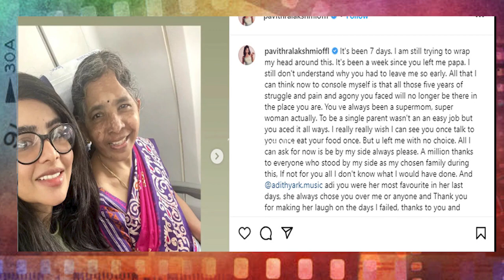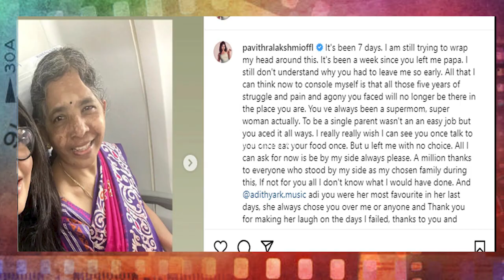నటి పవిత్ర ఇంట్లో విషాదం@TopTeluguTv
TopTeluguTv#  నటి పవిత్ర లక్ష్మి ఇంట్లో విషాదం...
TollywoodUpdateNews, BreckNews celebrity Interviwes # Movieinterviwes live Latest Brecking News Entertainment videos Toptelugumasthe Trending videos exclusive Interviews#Trending Topics Latest Tollywood News and Gossip#toptelugumasthe live Genuine Public Talk Twitterreview celebrity interview MovieTwitterreview TopTeluguStudios live